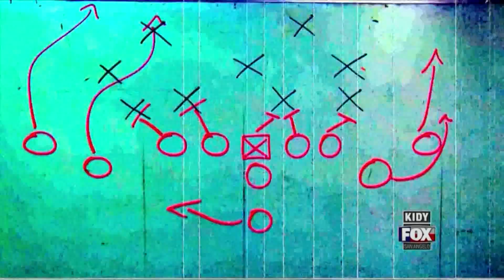Manny Diaz Sports Reel - July 2016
Manny Diaz
Sports Anchor/Reporter